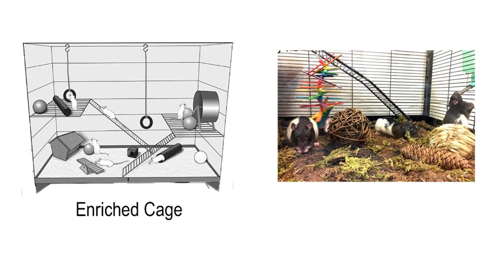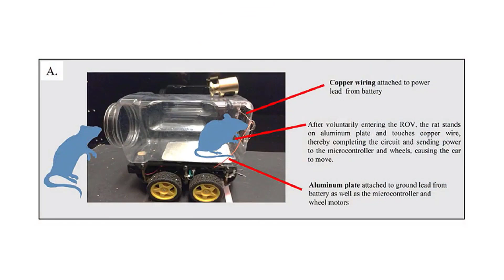Learning Environments in the Classroom | New Research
The practice of cultivating ‘enriched learning environments’ in the classroom has garnered much attention over the past decade, and for good reason.

We know that learning is impacted by the space in which it happens … but what defines a ‘positive’ learning environment, and how much is too much?

In this From Theory to Practice Video, Dr. Jared Cooney Horvath breaks down some new research that can help us answer this question:

[Research Paper] Enriched Environment Exposure Accelerates Rodent Driving Skills (L.E. Crawford et al; 2020)

Here are some of the questions we tackle in this installment:

* Do enriched learning environments support faster, deeper learning versus ‘traditional’ learning environments?
* What truly defines an ‘enriched learning environment’, and how do many educators often get this wrong?
* What is the correlation between a learning environment and the emotional resilience demonstrated among students?
* What are three strategic takeaways from this research that can help teachers strengthen their pedagogical approach?

LME GLOBAL